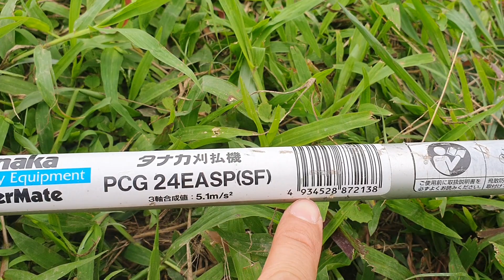1,5 triệu bao ship Máy cắt cỏ Nhật bãi Hitachi 24cc đẹp như mới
Zalo 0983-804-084 để mua hàng.
Giá 1,5 triệu bao ship
MongCaiGreen - Classic Roses & Tools Garden
Địa chỉ: Số nhà 335 đường Đoan Tĩnh, phường Hải Yên, Thành phố Móng Cái, tỉnh Quảng Ninh